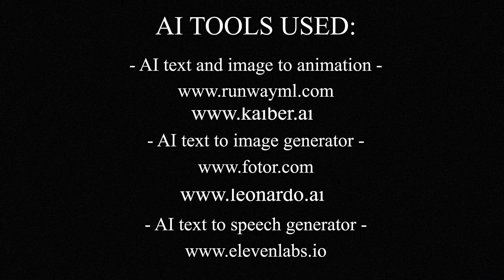AI generated video - Dark Fashion Design Presentation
Dark Elegance Unveiled: A Journey into Fashion's Abyss
All videos used in this presentation were produced with AI tools.

Whether you are a professional, student, or hobbyist there’s something for everyone: drone footage, green screen footage, 2D animation, 3D animation, motion graphics, visual effects, time-lapse sky and clouds videos, underwater footage, abstract backgrounds, and more.